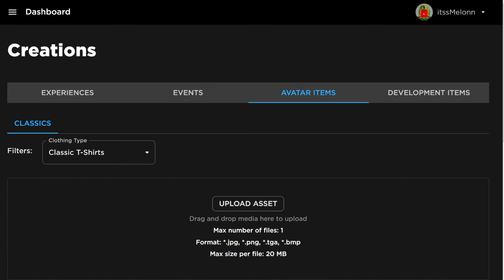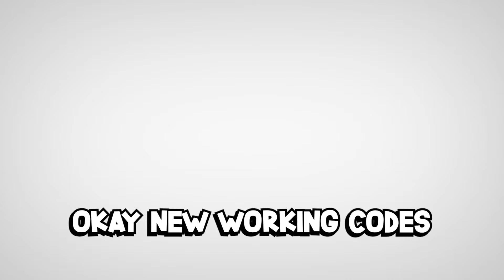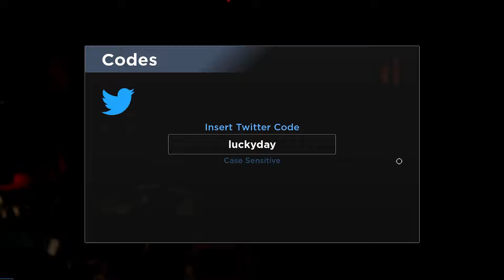*NEW* WORKING ALL CODES FOR APRIL IN 2024 APRIL! ROBLOX EVADE CODES